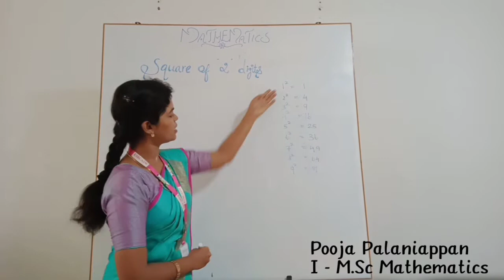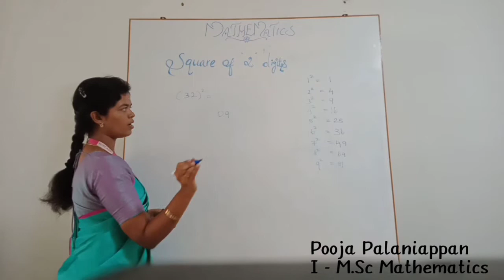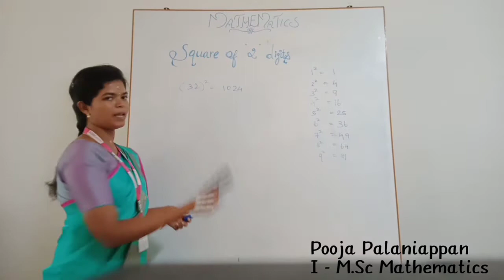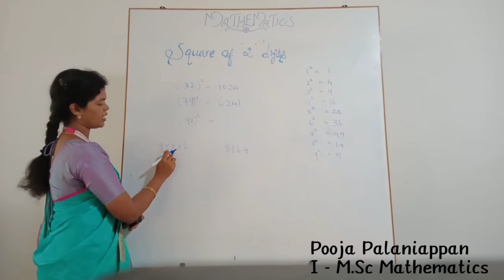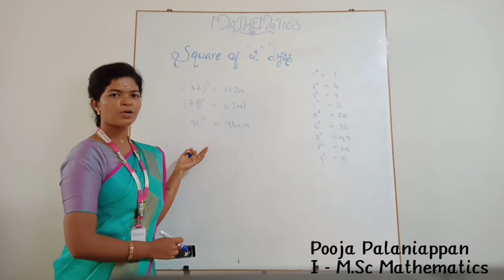Ms.P. Pooja - I - M.Sc., Mathematics | Video Tutorials | Square of two digits